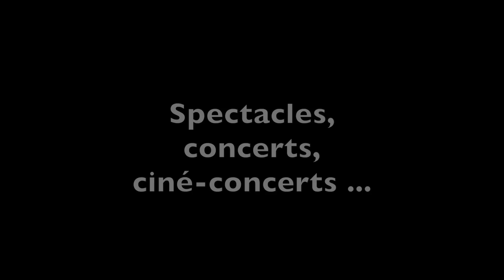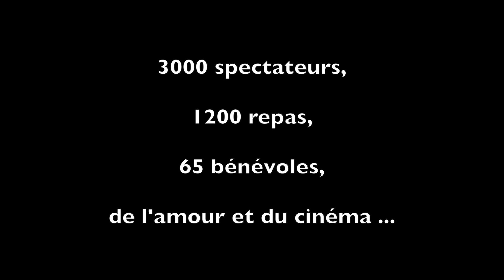V2 teaser Ouroux 2016